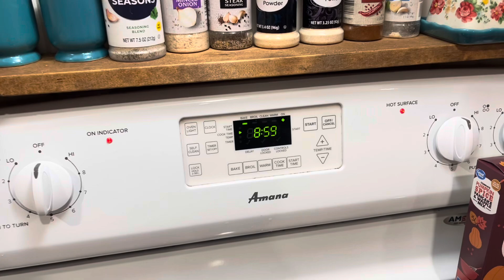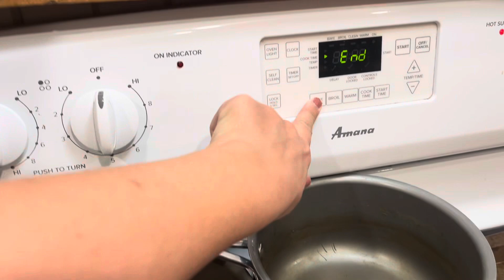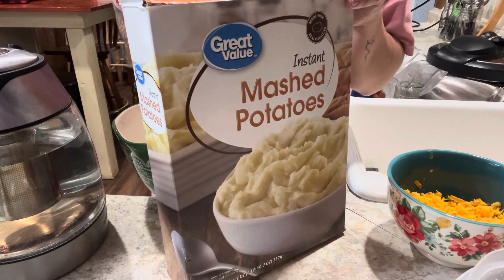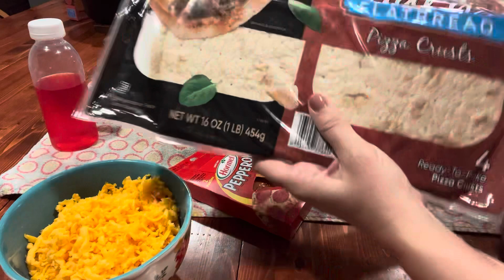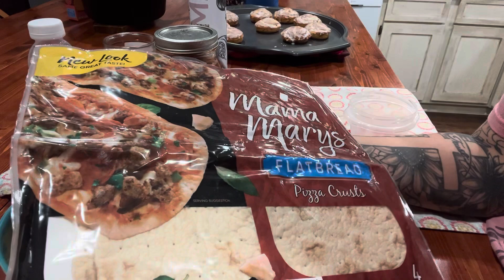School Meal Prep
Taking a couple hours to prep their food saves a great deal of money for us, as well as hassle and chaos on busy school/ work mornings!

Breakfast casserole
Shepherds pie
Gelatin sweet treat
Homemade pizza lunchable
Instant pot ground venison
Ground deer meat